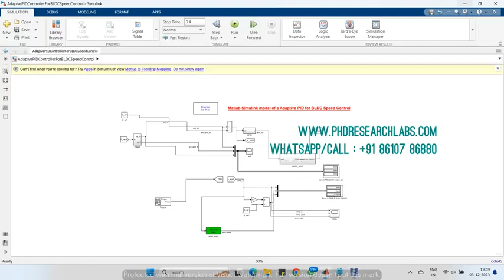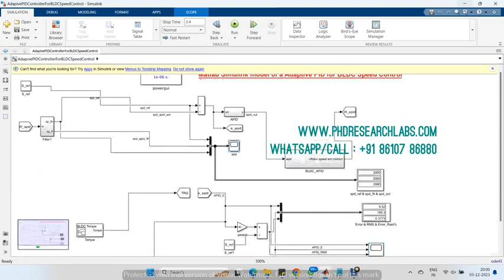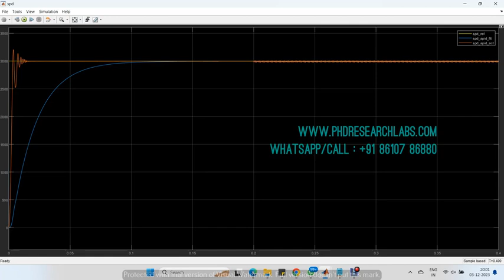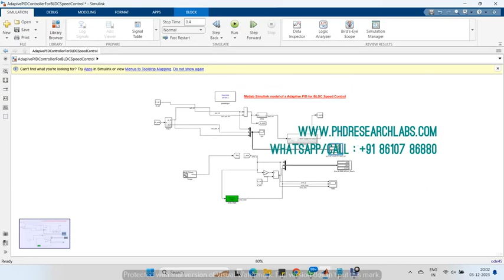Adaptive PID for BLDC Speed Control Simulation - Matlab Simulink Electrical Research